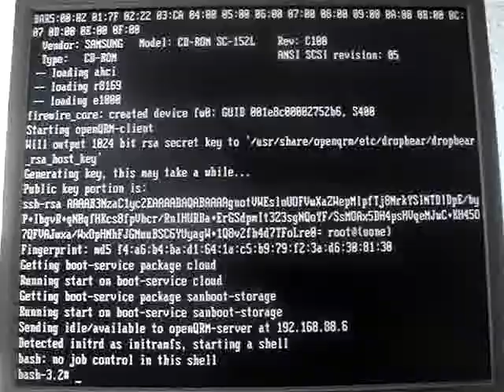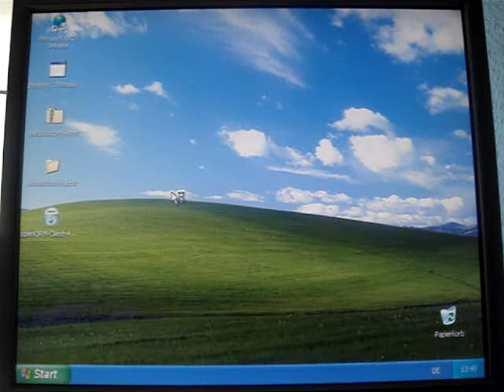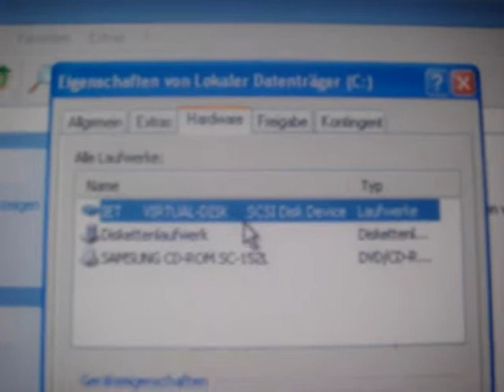openQRM Cloud deploying physical Windows Systems from an iSCSI SAN on CentOS 5.5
This video was made by the openQRM Enterprise Labs and is part of the "openQRM Cloud deploying physical Windows Systems from an iSCSI SAN on CentOS 5.5" HowTo. It shows the boot-sequence of a physical Windows System deployed by openQRM Cloud booting diskless from a remote iSCSI SAN.